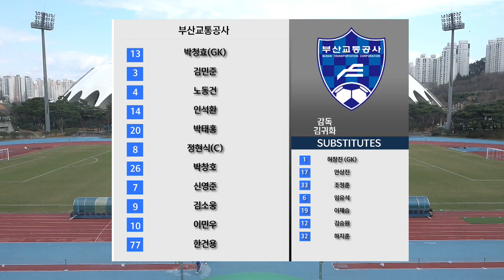H/L l [K3 League] 부산교통공사축구단 vs 화성FC -4R - 2022.03.19